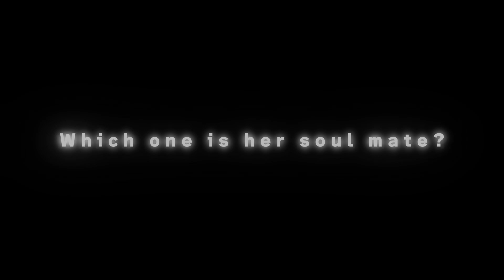The Future Diary S2 | Official Trailer | Netflix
This is the second season of the legendary romance reality show that made waves 20 years ago rebooted on Netflix.
The Future Diary is “a love diary of events that will happen in the future.” The diary is delivered to the casts who are complete strangers and tells them that they will fall in love in the future. As they experience an unbelievable meeting, a moving confession of love, and extraordinary, dramatic events, will the casts fall in love?  Season 2 focuses on the love triangle relationships, while the diary demands the cruel trials to the casts. Will the singles choose love or friendship?

MC: DAIGO, Studio casts: Chinatsu Wakatsuki, Satoshi Mukai (Panther), Mizuki Itagaki, Miyu Honda
The theme song: Yuzu "Ashita no kimito"

A brand-new love story unfolds when a young office worker in Tokyo finds herself caught between a charming bartender and a handsome medical student.